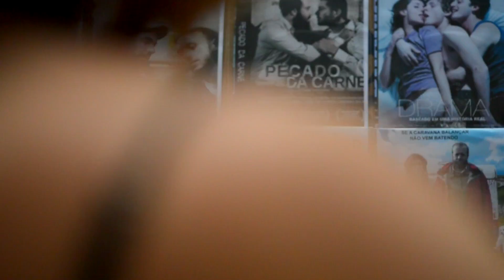ELENA nas Ruas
Ação Elena nas ruas  (Avenida Paulista, São Paulo, 04/05/13)
Estreia dia 10 de Maio.

Elena viaja para Nova York com o mesmo sonho da mãe: ser atriz de cinema. Deixa para trás uma infância passada na clandestinidade dos anos de ditadura militar e deixa Petra, a irmã de 7 anos. Duas décadas mais tarde, Petra também se torna atriz e embarca para Nova York em busca de Elena. Tem apenas pistas: filmes caseiros, recortes de jornal, diários e cartas. A todo momento Petra espera encontrar Elena caminhando pelas ruas com uma blusa de seda. Pega o trem que Elena pegou, bate na porta de seus amigos, percorre seus caminhos e acaba descobrindo Elena em um lugar inesperado. Aos poucos, os traços das duas irmãs se confundem, já não se sabe quem é uma, quem é a outra. A mãe pressente. Petra decifra. Agora que finalmente encontrou Elena, Petra precisa deixá-la partir.